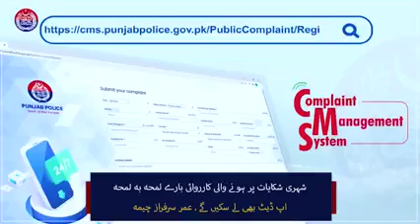پنجاب حکومت کا پولیس کلچر میں تبدیلی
"چیئرمین عمران خان کے ویژن کے مطابق پنجاب حکومت اداروں میں اصلاحات کے لیے سرگرم ہے، وزیر اعلیٰ پرویز الہٰی کی قیادت میں پنجاب حکومت کا پولیس کلچر میں تبدیلی کے لیے بڑا اقدام، پنجاب پولیس وٹس ایپ سروس اور آن لائن کمپلینٹ مینیجمینٹ سسٹم کا آغاز کردیا گیا ہے"۔ عمر سرفراز چیمہ